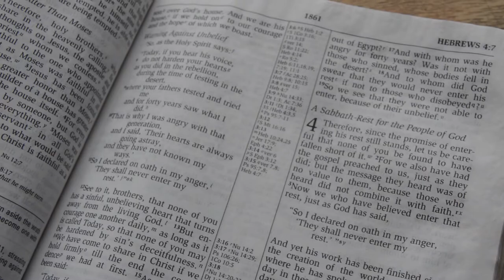Winter youth Retreat Video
Mechanic Falls Vineyard Youth retreat.
Many young peoples lives today are very busy and full, sometimes to full.  This retreat is designed to give youth an opportunity to rest.  We will be having times of worship, Bible study and personal reflection. There will also be time for sledding, ice skating, card games, and hanging out.

When: Feb. 20-22nd - Meeting at the Church on Feb. 20 at 1:00 Vans leave at 1:30. - Arriving back at the Church on the 22nd at 12:30.

Where:  Alton Bay Christian Conference Center,
       5 Broadway Blvd.,
       Alton Bay NH,
Cost: 40$

Meals:  Friday: Dinner
      Saturday: Breakfast, Lunch, Dinner
      Sunday: Breakfast

What to bring: Clothes for the weekend.  Winter gear for going outside, Toiletries, Sleeping bag or bedding, pillow, Bible, Notebook, Medications, Ice Skates (optional)

PLEASE REGISTER ASAP

Song: Brendan (Saint)  by Garrett Viggers and a the Places Band